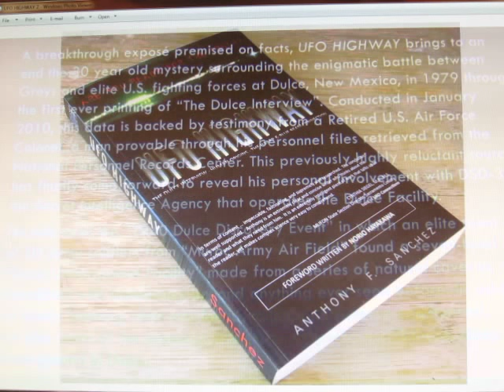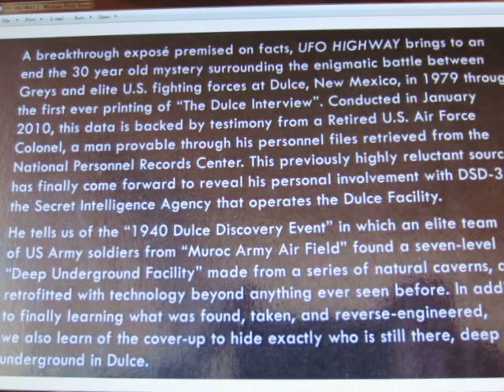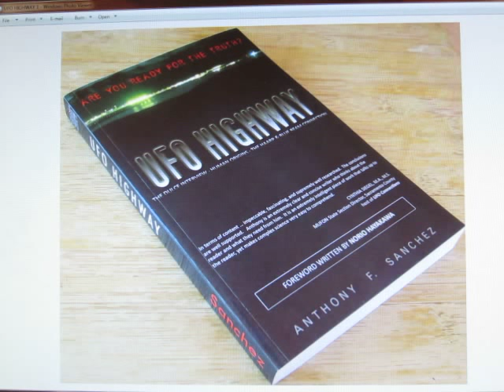UFO HIGHWAY, a controversial book about Dulce, New Mexico by Anthony F. Sanchez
UFO HIGHWAY 2.0 is a newly expanded version (430 pages) of his original, captivating classic work which was first published in 2010: